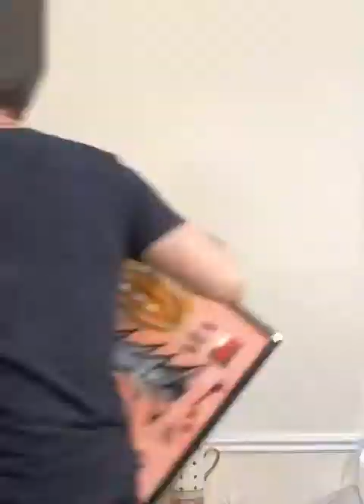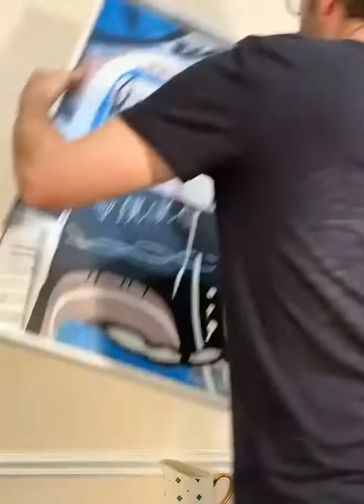ORIGINAL PAINTINGS BY JESSE BEST